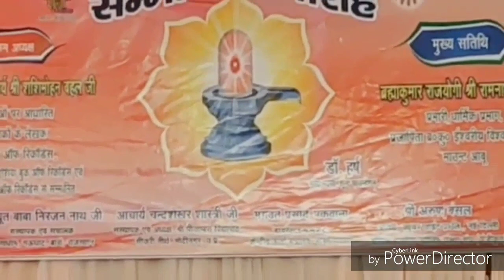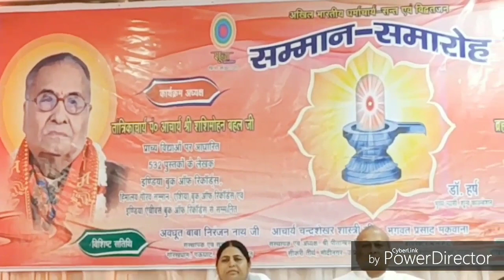विश्व के समस्त अध्यात्मिक गुरूओं का आहवान् नई दुनिया सतयुग की रचना के लिए... By माननीय रामनाथ भाईजी